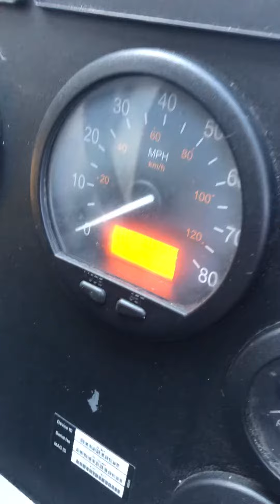MCI J4500’s at auction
Motorcoaches at auction.  MCI.  Like a Prevost & VanHool.